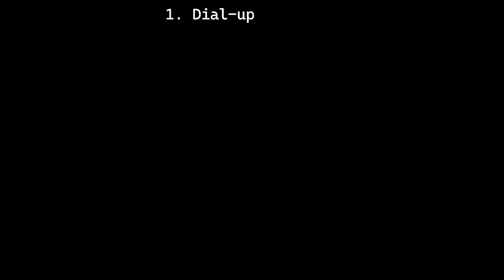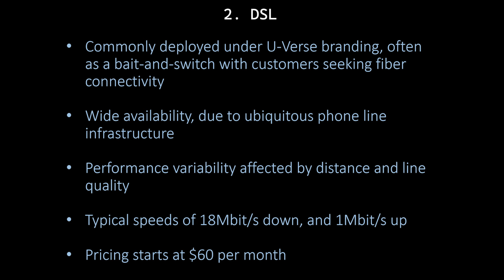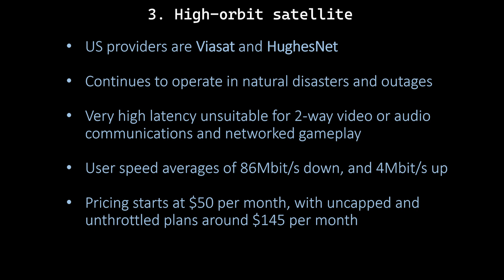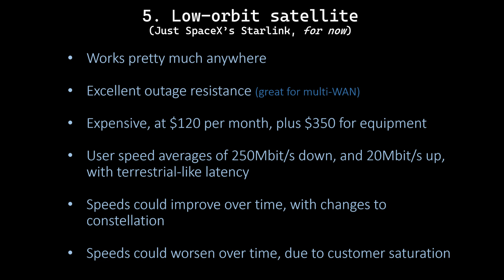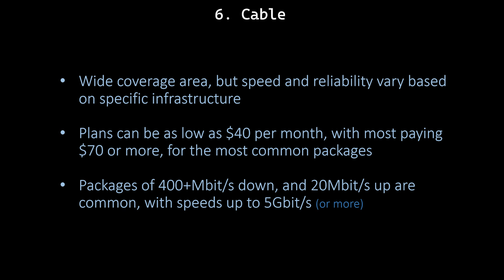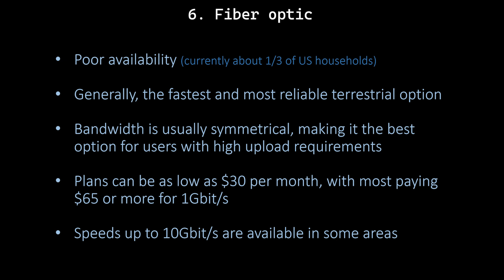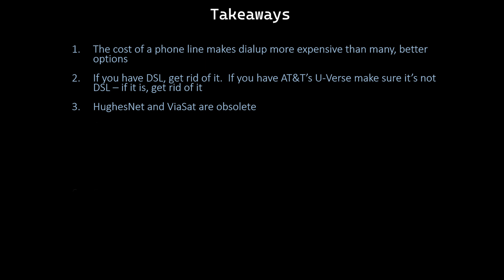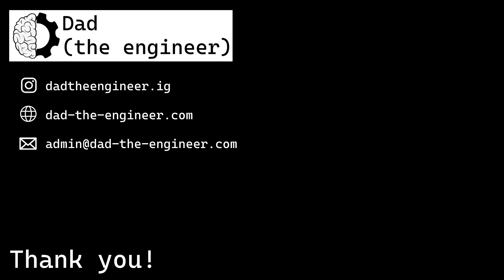The best Internet connection option for you - wherever you live (and what to avoid)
Most people select an Internet vendor, and don't switch when better options become available.  Technology continually changes - find out if you're paying too much, or if you're using obsolete connectivity!  After all, there could be faster AND cheaper choices for you.

Great!  Now you have an amazing Internet connection... is your router actually protecting you?

Here's the video you should watch, to understand how multi-WAN Internet works, and what equipment choices you have:

Chapters
0:00 - intro
0:47 - dial-up
1:37 - DSL (and all other digital telco products)
3:57 - high-orbit satellite (Viasat & HughesNet)
5:15 - 4G LTE cellular
6:15 - low-orbit satellite (Starlink)
7:27 - 5G cellular
8:23 - cable
9:47 - fiber optic
11:46 - someone else's Internet
12:35 - conclusions
14:36 - the ordered list
15:12 - outro